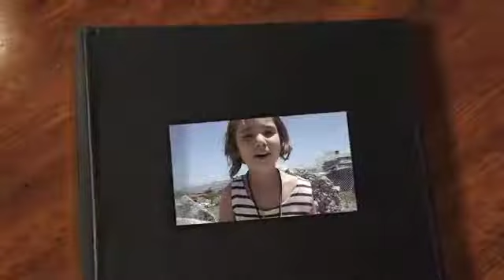CAMPAMENTO DE PIANO VIDEO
CAMPAMENTO DE PIANISTAS EN QUERÉTARO POR PRIMERA VEZ!!
CON LA MAESTRA MAGDALENA NOGUERAS Y ARTURO CASTRO DEL CONSERVATORIO DE SAN JUAN, PUERTO RICO.